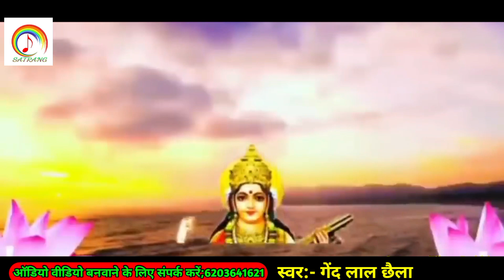बहुत दिन बाद Gend Lal Chhaila का सरस्वती बंधना Dard Bhara Sarsawati Puja Jhumta Geet गेंद लाल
Titel:-दर्द भरा सरस्वती पूजा झूमटा गीत

►Song:-dard bhara sarsawati puja jhumta geet

►Singer gend lal chhaila

►Writer - shiva sararti

►Studio - satrang studio dobhi

►(digital)- Sonu Mumbai

►Director - sholdu Singh Yadav

►Editing - subhash sain yadav

copyright© :- satrang films dobhi

Music पे होस्टेड की किसी भी गाना या एल्बम से काॅपीराइट ओनर को आपत्ति है तो वो लोग संपर्क कर सकते है 24 घंटा के अन्दर गाना या एल्बम Delete कर दीया जायेगा ।
ऑडियो_वीडियो_बनवाने_के_लिए_संपर्क_करे_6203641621हम तोरा चुम्मा लेबौ छौड़ी गे खड़े खड़े
newbhojpurigana satrangfilms bhojpurisong newsong newbhojpurigana satrangfilms bhojpurisong newsong(HD) (HQ) one of the best song of Bhojpuri company label satrang films dhobi
Chuharamal Vyas ka New song ranju ragni ka New song Chuharamal Vyas ka New song ranju ragni ka New song
 ranju ragni ka chunaw song
चुहरमल ब्यास का न्यू सॉन्ग ranju ragni ka chunaw song Dinesh_Lal_Yadav_nirahua_Latest_Song_Hit_2021 Samar_Singh_New_Bhojpuri_video Samar_Singh_Latest_Song_Hit_2021 mithu_Marshal_New_Hit_video kundan bihari ka new song saurav sugam yadav ka new song kundan bihari ka new song Arun chhaila yadav ke new song ahira star kundan bihari ka new song Rahul rawani ka new song Rahul rawani jhumata geet
chhaila Yadav ka new song hamra se jade Poonam ke Tora chahtau ge chhaila Yadav ka new song hamra se jade Poonam ke Tora chahtau ge chhaila Yadav ka new song hamra se jade Poonam ke Tora chahtau ge
bhanta lal yadav ka new song hamra se jade Poonam ke Tora chahtau ge
Brilliant Tutorial Classes me Jaiha Padhe Bhai Bahini Ho रेडिएट कोचिंगवा ये जान
मुकेशवा के छोड़नी गे पूनम#Mukeshwa ke chhodani ge Poonam बेवफाई sad सॉन्ग#Shiva Shararti Sintu
 geet driver jhumata geet driver jhumata geet Maiya line maro tempo driver Maiya line mara tempo driver मईया लाइन  मरकौ टेंपू ड्राइवर मईया लाइन  मरकौ टेंपू ड्राइवर मईया लाइन  मरकौ टेंपू ड्राइवर मईया लाइन @Rahul Rawani official  barati jhumta aihar manjhi jhumta song ahir manjhi jhumta song ahir manjhi jhumta song अहिर मांझी
 @Arun Chhaila Official @rahulrawaniofficial591